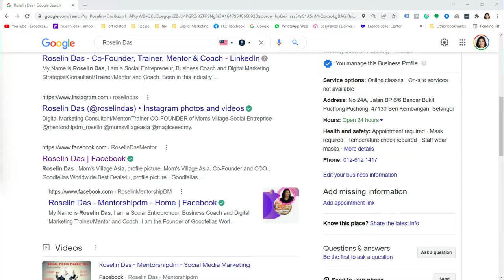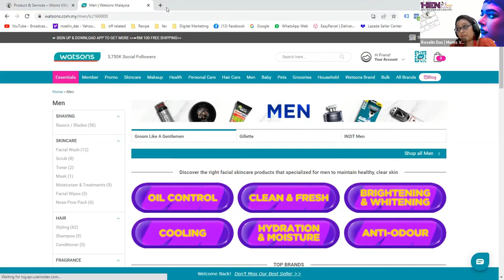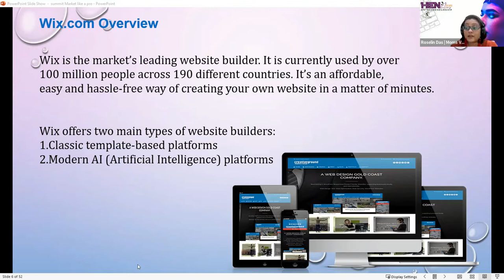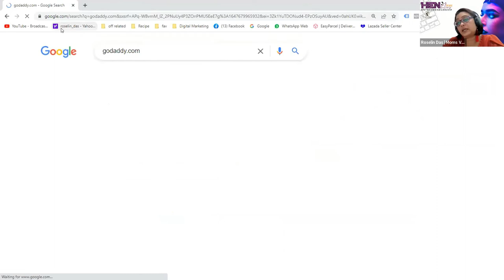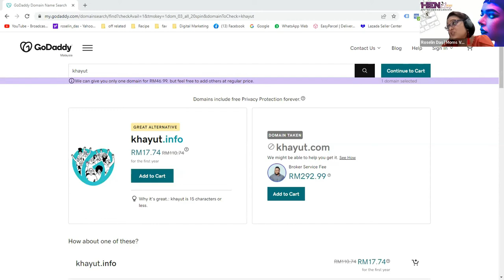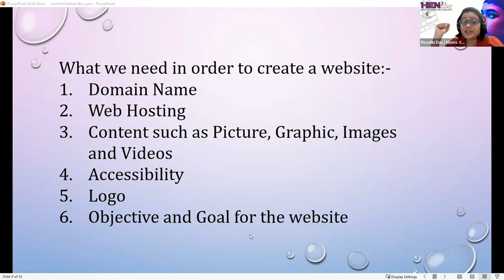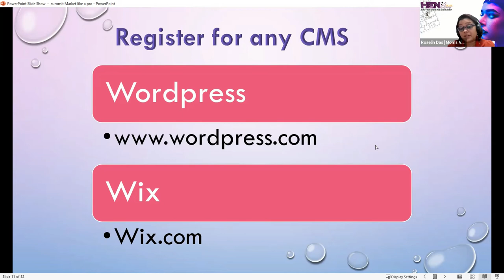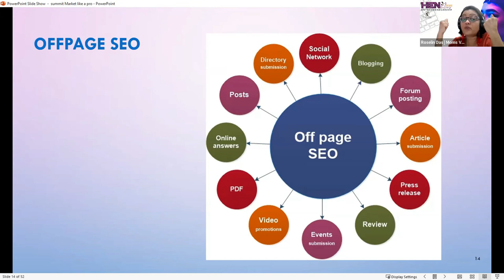HENs Entrepreneurship Summit 2022 - Session 7 Part 1 Roselin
Its about you